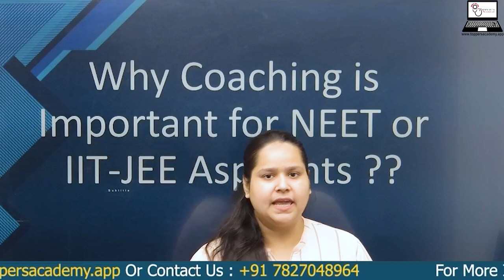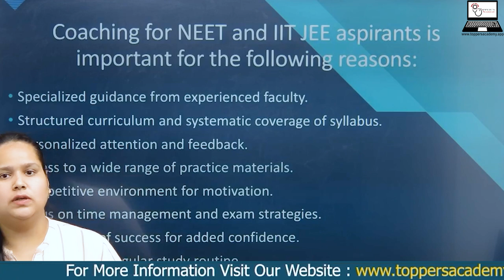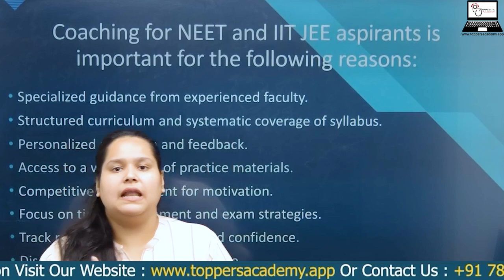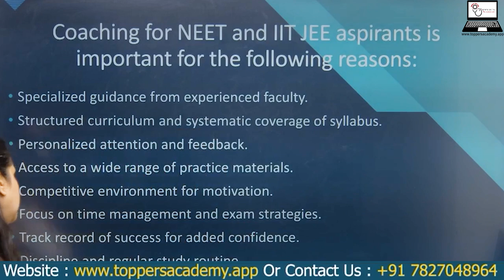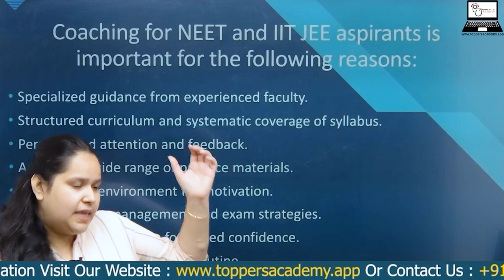Why Coaching is Important for NEET or IIT JEE Aspirants? Best IIT-JEE/NEET Coaching, Toppers Academy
Coaching is crucial for NEET and IIT-JEE aspirants for several reasons. Firstly, these competitive exams demand a deep understanding of complex subjects, and coaching provides expert guidance to master them. Dedicated coaching institutes offer structured curricula, regular tests, and comprehensive study materials, ensuring a systematic preparation approach.

Secondly, experienced tutors can clarify doubts, provide valuable insights, and share effective strategies to tackle the exams. They keep students motivated and focused, which is essential for long and demanding preparations. Additionally, coaching helps in time management and stress reduction, as aspirants can seek guidance on prioritizing topics and managing exam-related pressure. In summary, coaching enhances an aspirant's chances of success by providing personalized support and expert guidance. Watch the video to learn more about the importance of coaching for NEET and IIT-JEE aspirants.